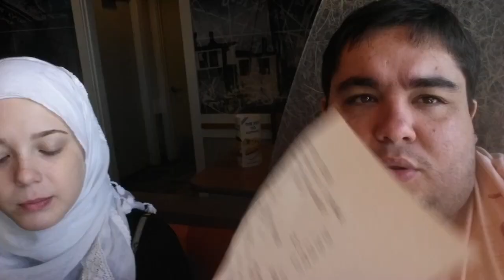HIBACHI BUFFET E CAPTAIN D'S